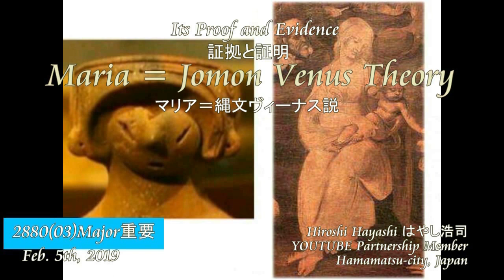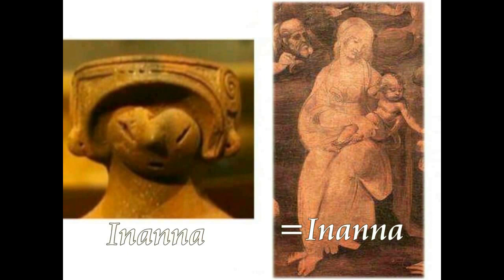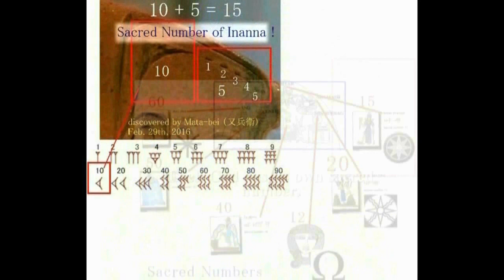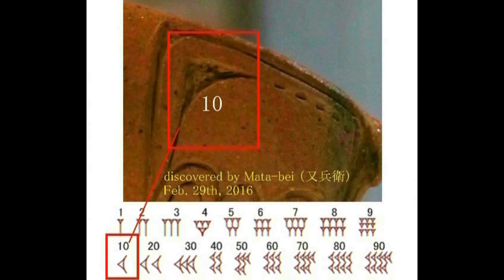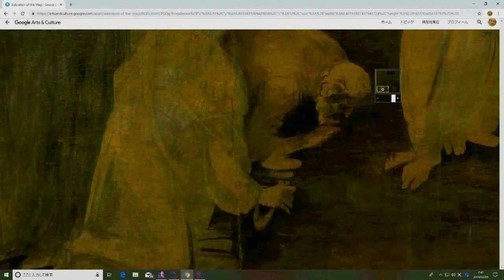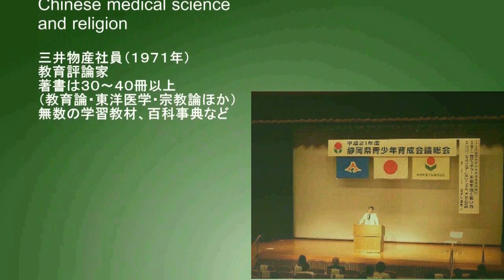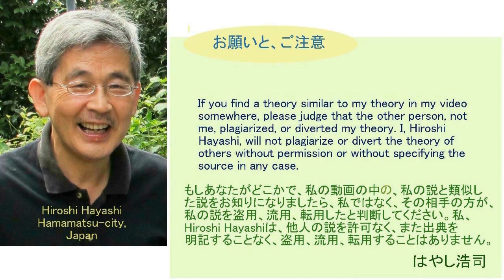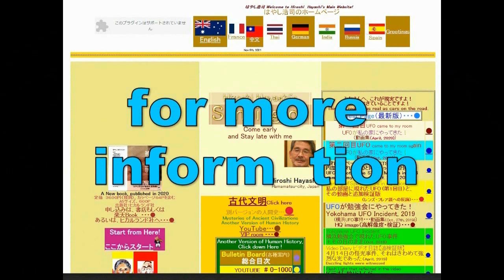4724【02 卑弥呼】Jomon Venus=Jomon Inanna177 縄文ヴィーナス＝縄文イナンナ177 Hiroshi Hayashi JP